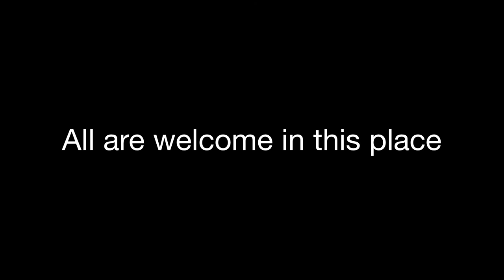Sermon and charge at Hiatt ordination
The Rt. Rev. c. Wallis Ohl, Jr., gave the sermon and the charge at the ordination of Tony Hiatt to the priesthood at St. Luke's in the Meadow, Fort Worth. The Rt. Rev. Rayford B. High, Jr., ordained Hiatt.